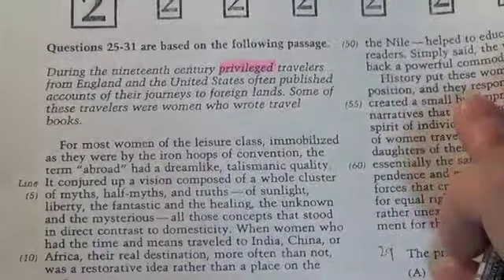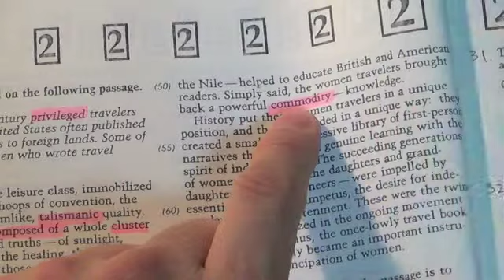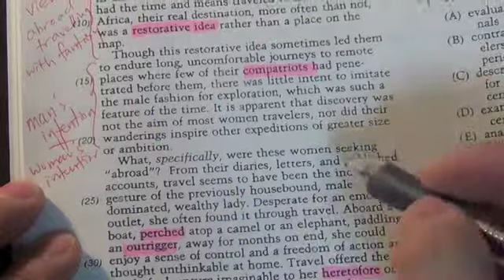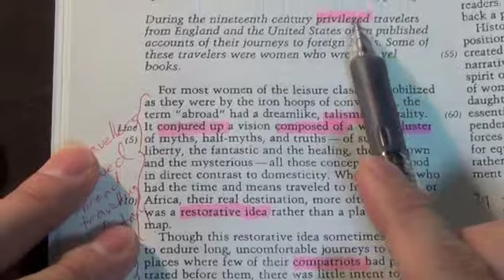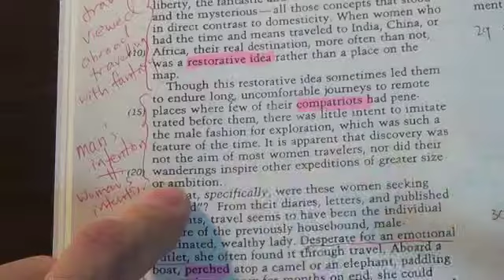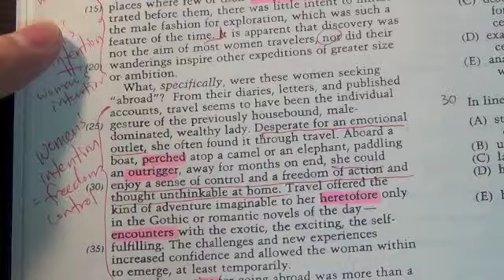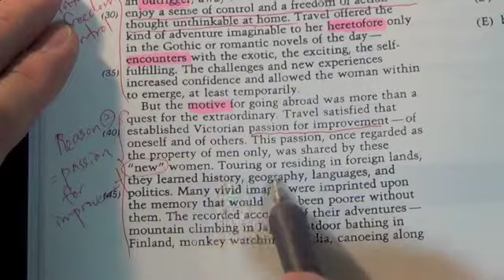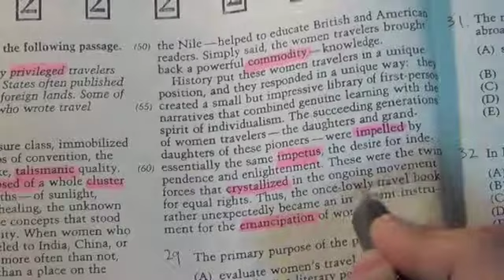PBQ2 Narrative 19th women travelers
Critical Reading Passage Based Question Book 2. P. 10~11
Questions 29~35  "19th Century Women Travelers"